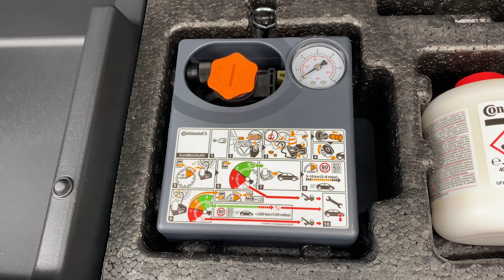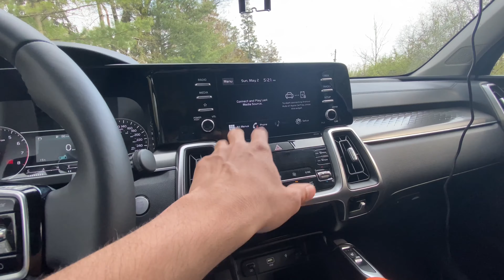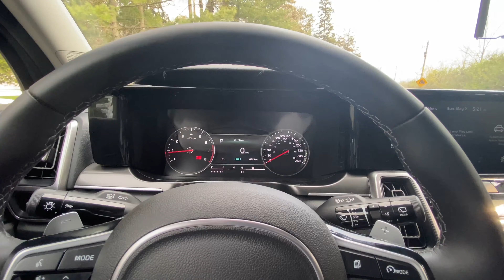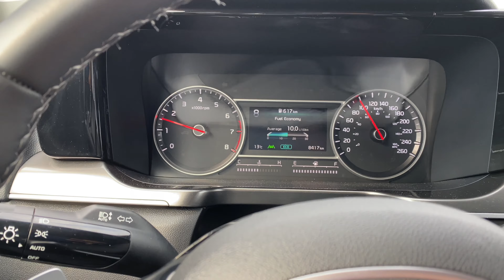2021 Kia Sorento X-Line Hindi Review | Best Overall Package?